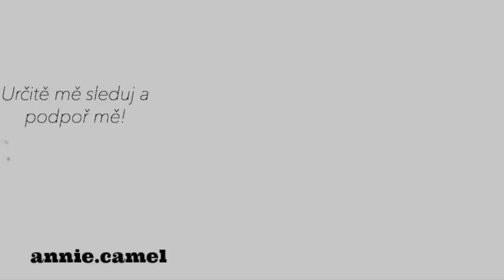MUSICAL.LY #3 / Annie Camel _ annie.camel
ROZKLIKNI A ČTI POPISEK! - ještě než se mě budeš ptát v komentářích :-)

Chtěla by jsi mi udělat radost?
A mít svůj balíček ve videu?
Pokud mi chceš poslat nějaký pozdrav nebo balíček, odteď můžeš na tuto adresu:
627 00 Brno

ZPŘÁTELENÉ KANÁLY:
Dejte ODEBÍRAT i dalším skvělím youtuberkám! 🦄 a pomožte jim překračovat hranice!

👑ASK.FM - anna marie vesela __-@anniecamel
👑MUSICAL.LY - annie.camel

Nejčastější otázky (odpovědi)???
💋Jmenuji se Anna Marie Veselá
💋Je mi 12 let (21. března🎂)
💋Stříhám v iMovie✂ (na iMacBooku pro)
💋Točím přes svůj mobil - HUAWEI P9
💋Moje nej zvíře-nečekaně velbloud🐫
💋Moje nej barva-fialová💜
💋Mám 2 mladší bratry-Lukášek,Jeníček